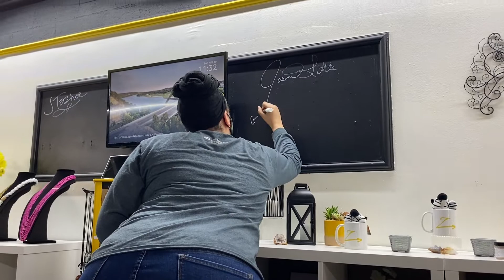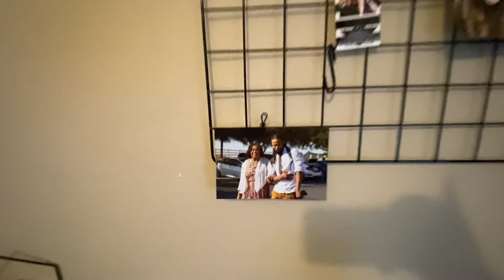Where Have I Been? | Life, Business, & Goals Update | New Garage Soap Studio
Hey DIYers and entrepreneurs! It has been awhile since my last upload so I wanted to give you guys a life, business, and goals update. I will also be giving you a quick tour of my garage soap studio.